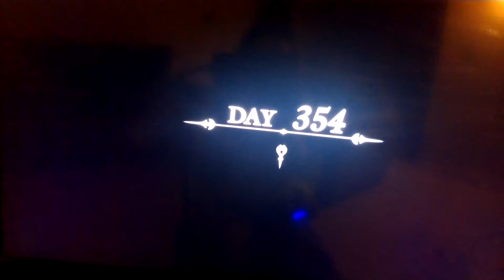Let's Watch Kingdom Hearts 358/2 days part 12 The Replica Program